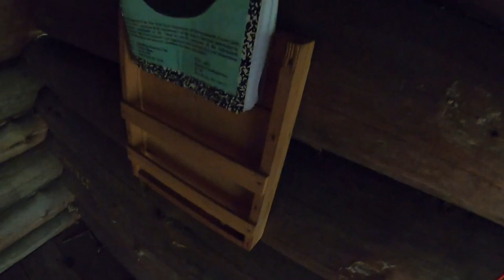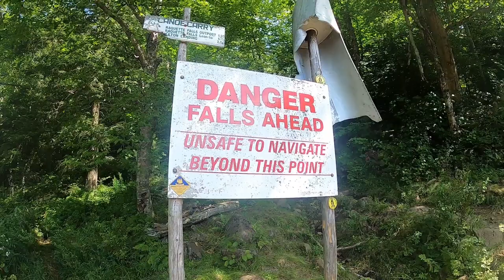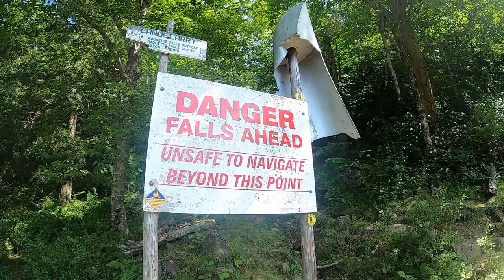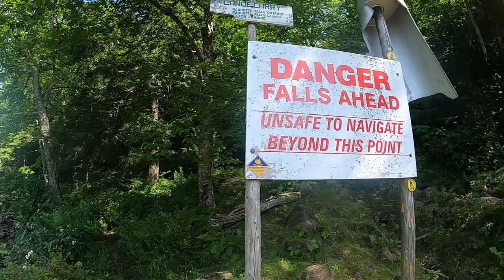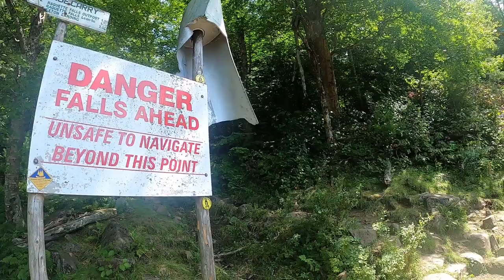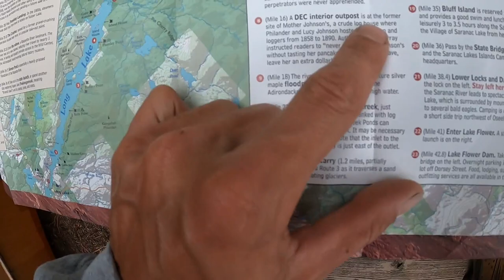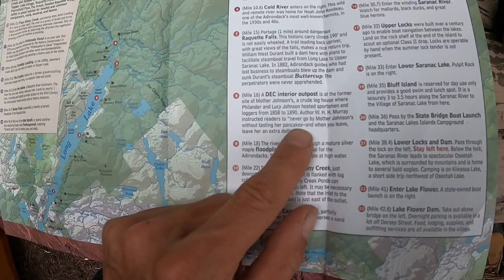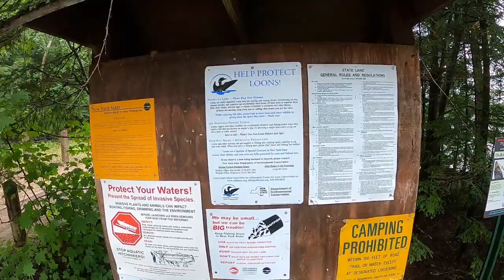Solo NFCT Section 2 Fishing Trip. 8 days of canoeing Long Lake to Lake Flower in the Adirondacks!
I set out once again along the Northern Forest Canoe Trail, this time tackling Section 2 going from Long Lake, along the Raquette River, through the Saranac Lakes and taking out at Lake Flower. This stretch takes me through over 42 miles of beautiful scenery, fishing, paddling and camping in the Adirondacks. All along the way I mange to hook into gorgeous Large and Smallmouth Bass and one monster of a Northern Pike!